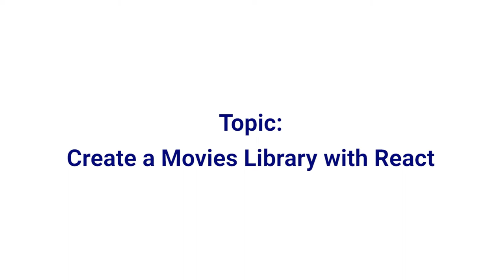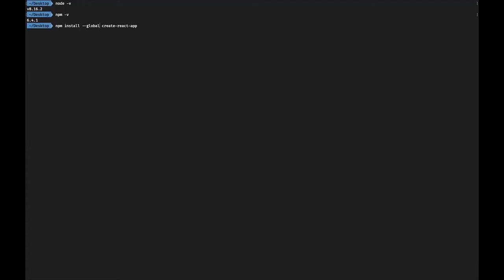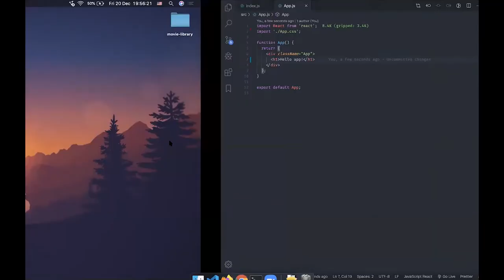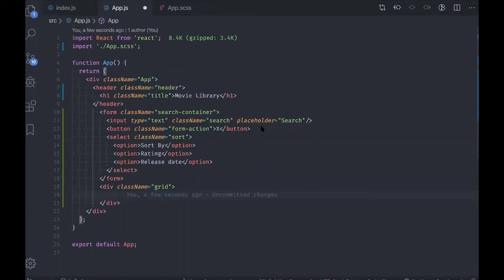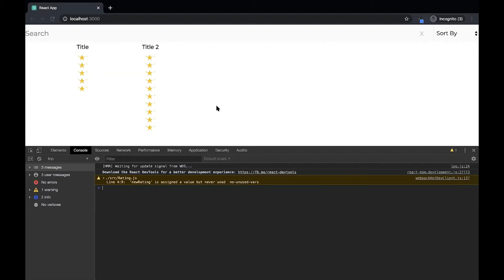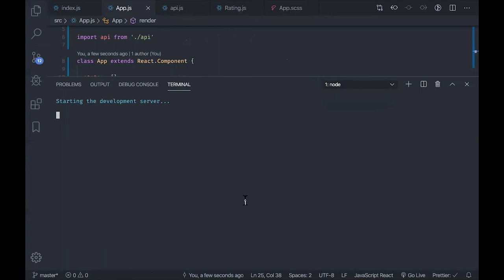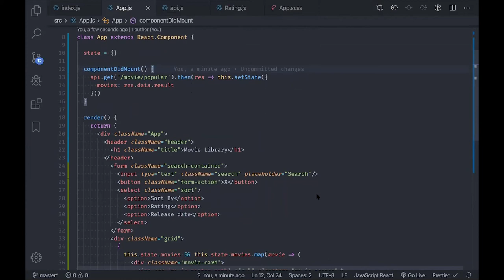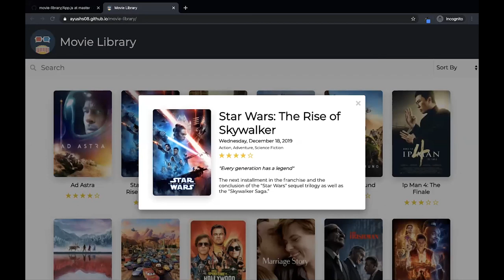Creating a Movies Library with React | Ayush Sindhwani | GreyAtom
Ayush Sindhwani takes us through the process of creating a movie library from scratch using React in this webinar.

Session Takeaways:
- Intro to React
- How to use React for web development
- React components and best practices
- Step by step process for building modular front-end applications

Bio:
Ayush Sindhwani graduated from NMIMS and currently employed at PharmEasy. He is a Frontend enthusiast and an avid athlete. He is also known for his love for fitness, animals and entertainment.